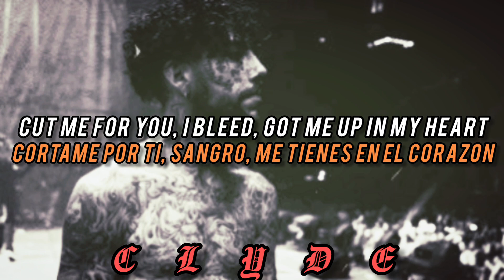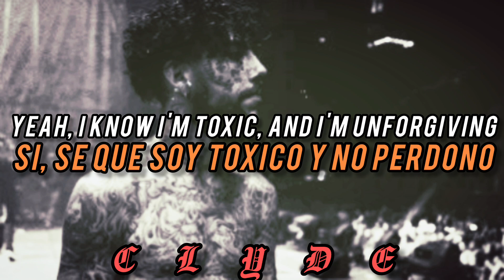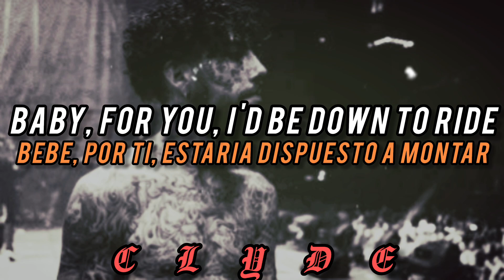Scrim - Die4me // Lyrics & Sub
Scrim - Die4me
Fecha - Febrero 2, 2024
Album - Lonely boy